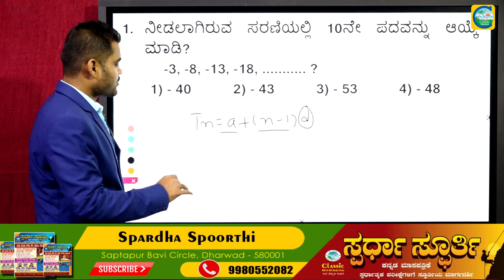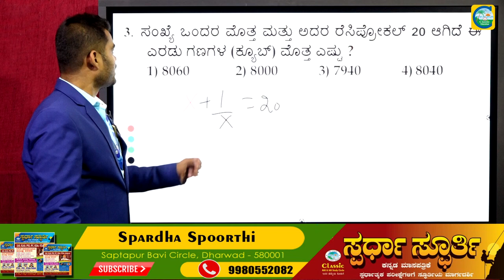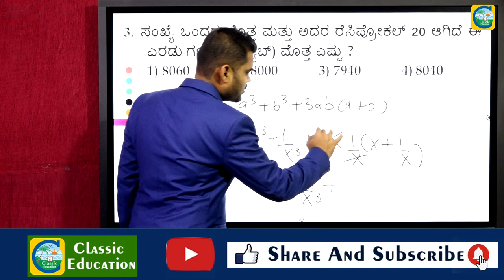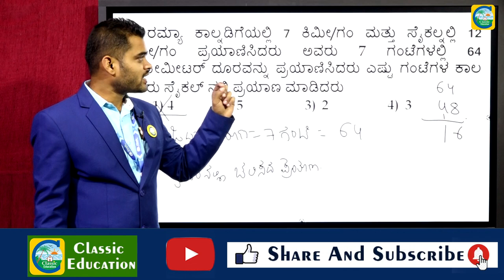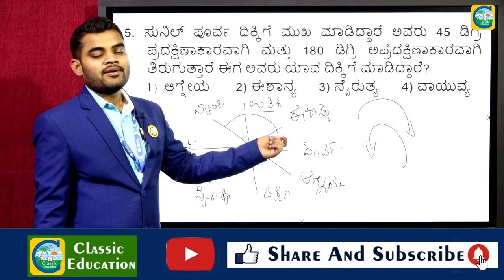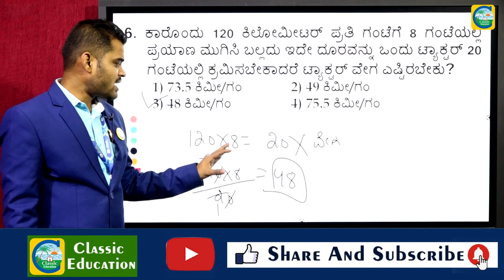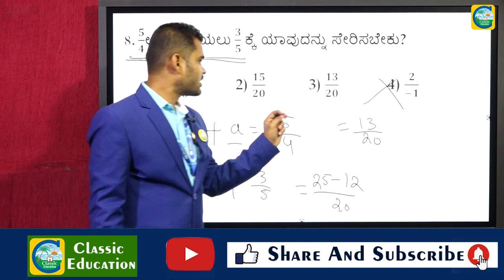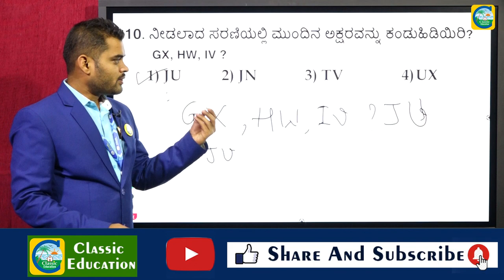RRB GROUP-D EXAMS||Mental Ability||Part-13||ಹಿಂದಿನ ಪ್ರಶ್ನೆ ಪತ್ರಿಕೆಗಳ ವಿಶ್ಲೇಷಣೆ||Classic Education